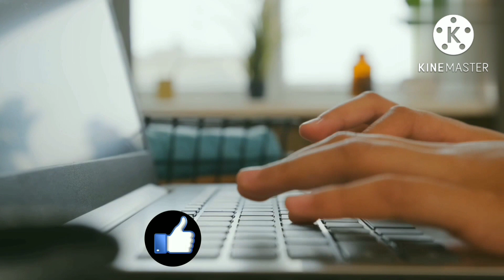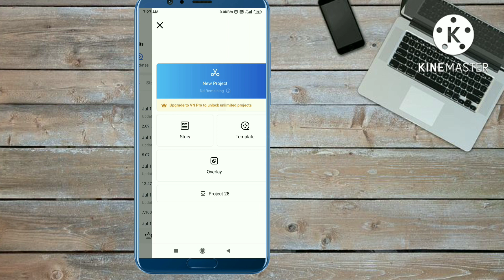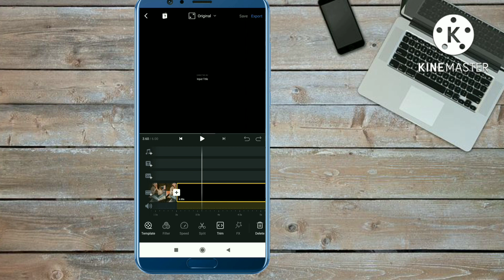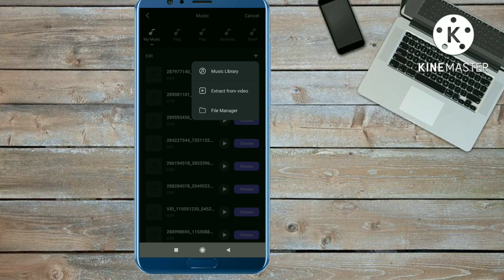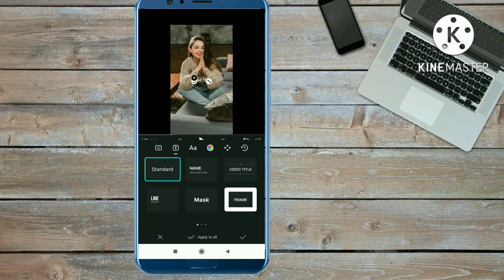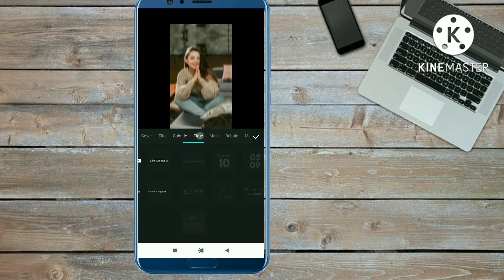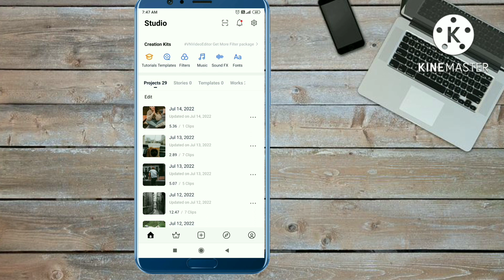hnji kida sare birthday aa reha apna reel tutorial/hanji kida hai sarre birthday aara hai apna reels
your searches 👇
• hnji kida sare birthday aa reha apna reel editing
• hnji kida sare reel editing tutorial
• Instagram trending reel Editing
• Instagram Trending reel tutorial
• new viral reels vn app Editing
• hanji kida sare birthday aa reha apna reels
• Instagram new viral reel hnji kida sare birthday aa reha apna
• hnji kida sare birthday aa reha apna reel kaise banaye
• hanji kida sare birthday aa reha apna reel kaise edit karen
• hanji kida sare birthday aa reha apna reel editing vn app per kaise karen